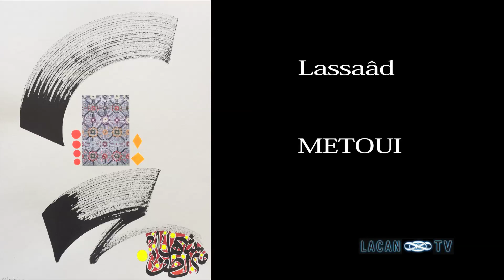Lassaâd Metouil pour Lacan-TV